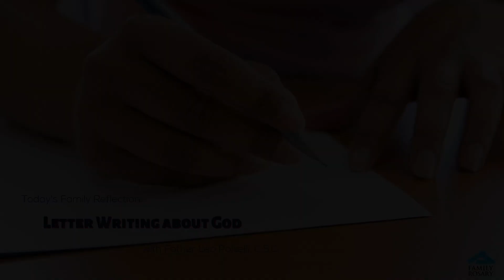Letter Writing About God | Father Leo Polselli, C.S.C.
Today's Family Reflection: Letter Writing About God